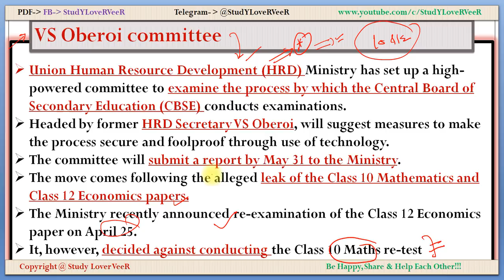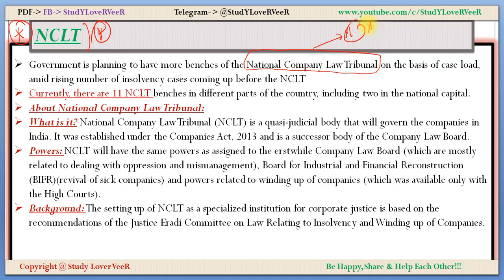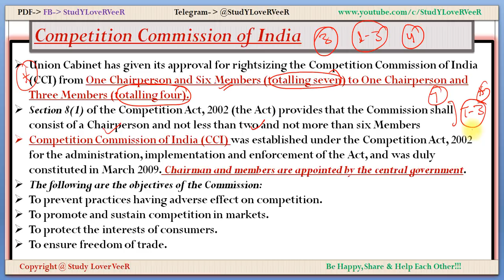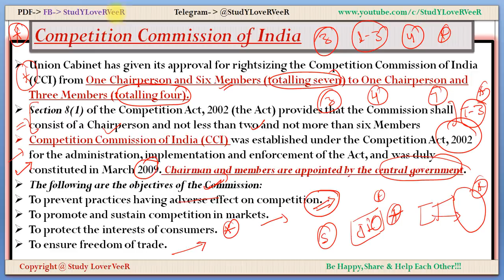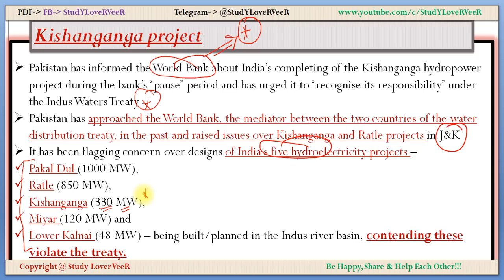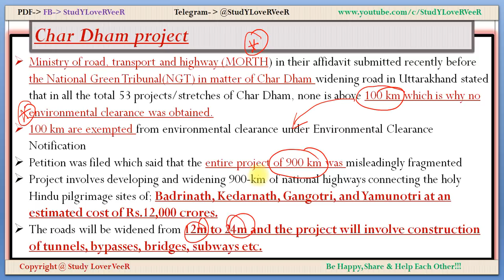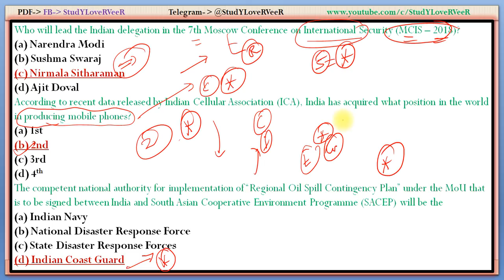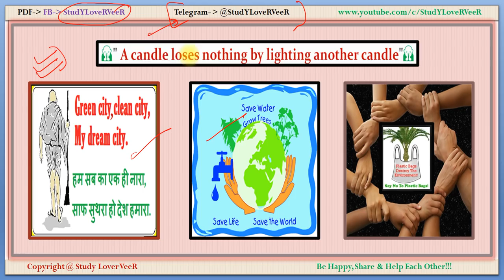7 April 2018 - PIB, Yojana, AIR News-Nano Magazine-World Health Day, Char Dham- Current Affairs VeeR